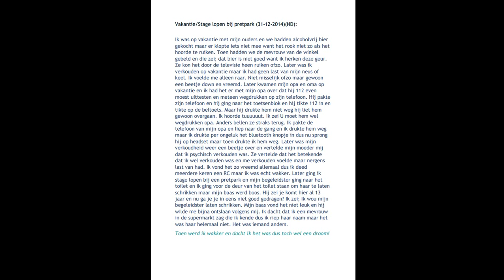Droom:Vakantie/Stage lopen bij pretpark (31-12-2014)(ND)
Deze droom had ik 31 December 2014.

RC betekend Reality Check.